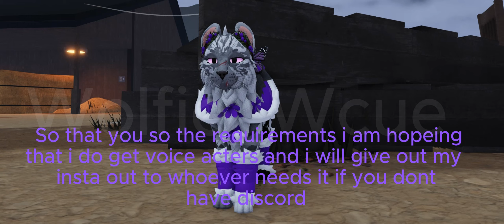Update on the lore {{Wcue}}